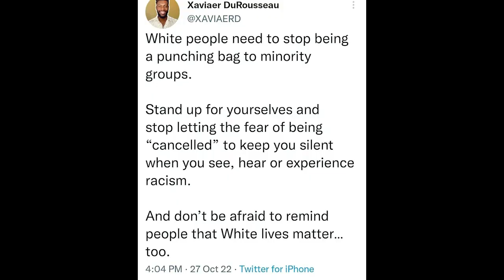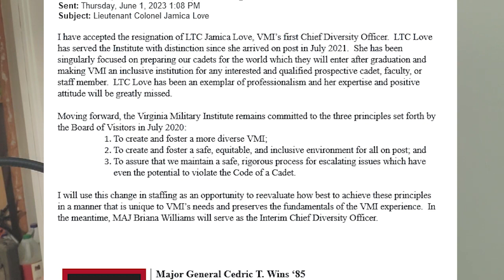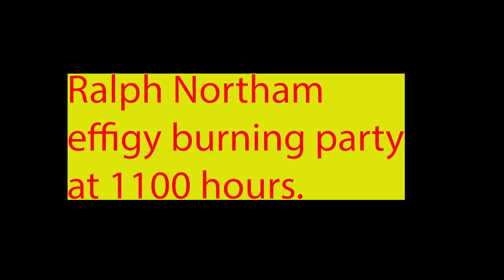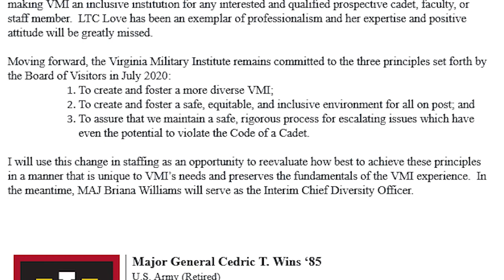Buh-bye VMI DEI lady. Next up? The general just nominated himself. Virginia Military Institute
Dr. Love has resigned. If Wins is gonna go, he has to lock in his popularity with his leftist groupies, right?